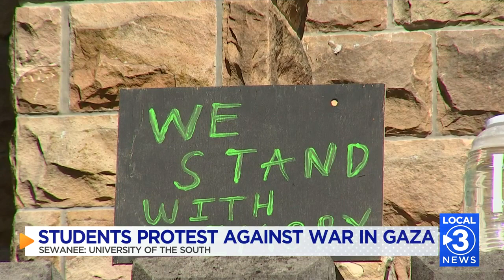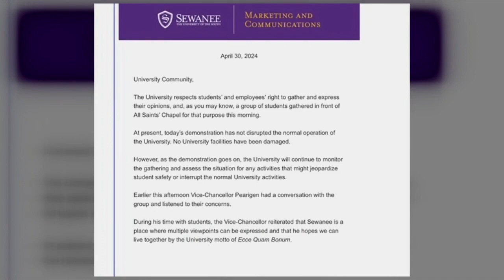Students at Sewanee peacefully protest amid Gaza war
They are demanding the University and Greenview Capital to divest and show solidarity.